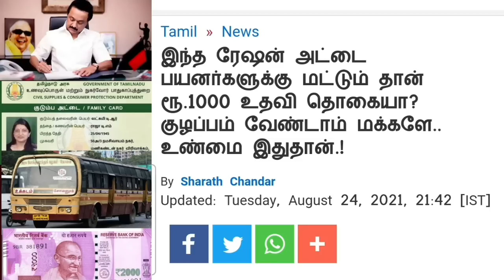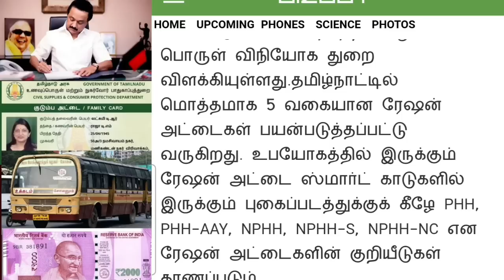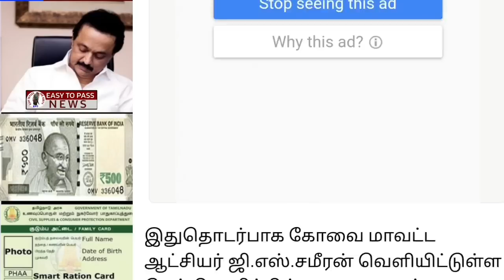breakingnews | ரேசன் அட்டைக்கு ரூ.1000 உறுதி| ration card |latest news|tn|live |tamil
தமிழகத்தில் நாளை முதல் ரேஷன் அட்டைக்கு 7 மகிழ்ச்சி தகவல் || 2 Ration card happy news

breakingnews |ரூ.50,000 ஜூன் 30 கடைசி தேதி மக்களே.!|Ration Card|LATEST NEWS|TN|Live|Tamil

ration card latest news 2022 in tamil
ration card online apply
ration card new announcement in tamil
ration card and cylinder link tamil
news tamil
today ration card latest update
tamilnadu news
news about ration card in tamil,
1000 rs ration card tamilnadu in tamil news,
ration card
in tamil
google
latest news
tamilnadu news
stalin news
tamilnadu lockdown
lockdown
tn lockdown
ரேஷன் கார்டு
tamil news
tn ration card news
mk stalin
ரேஷன் அட்டை
pongal parisu
pongal gift
today headlines
dmk
admk
live news
breaking news
sathiyam news
tamil live news
தலைப்புச் செய்திகள்

Mukkiya seithigal
sbi loan
education loan scheme tamil
personal loan
Ration card latest newsl